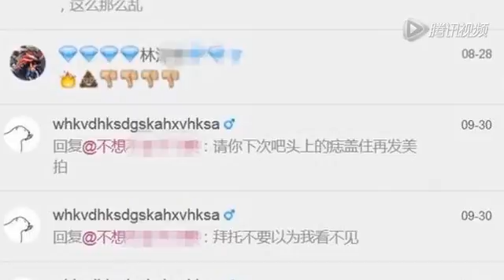李嫣護竇靖童對嗆網友 李亞鵬 對女兒管理疏忽